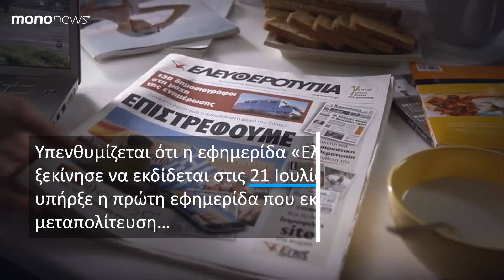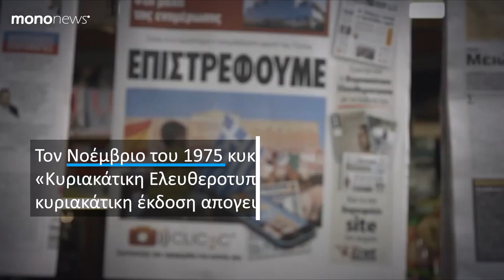Βαγγέλης Μαρινάκης: Στην Αlter Εgo τα σήματα της Ελευθεροτυπίας έναντι 8,1 εκατ. ευρώ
Η Alter Ego του Ευάγγελου Μαρινάκη ήταν ο αγοραστής των σημάτων «ΕΛΕΥΘΕΡΟΤΥΠΙΑ», «ΚΥΡΙΑΚΑΤΙΚΗ ΕΛΕΥΘΕΡΟΤΥΠΙΑ» και ο ιστότοπος «

Τα σήματα βγήκαν τη Δευτέρα σε δημόσιο πλειστηριασμό στο Πρωτοδικείο Αθηνών, με τιμή πρώτης προσφοράς 378.666,64 ευρώ, σύμφωνα με την έκθεση αποτίμησης της εταιρείας GRANT THORNTON. Ωστόσο το τίμημα εκτινάχθηκε τελικά στα 8,1 εκατ. ευρώ.